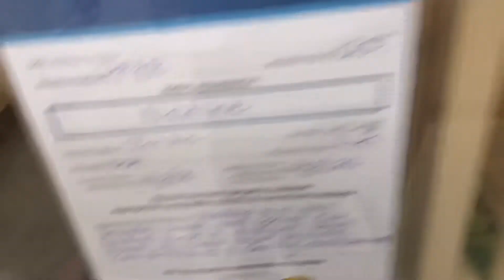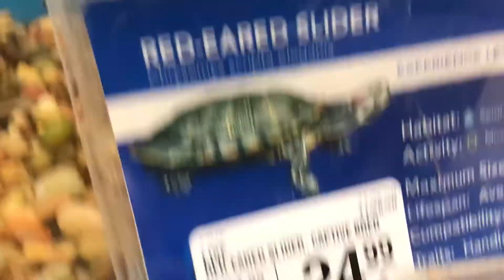A day at petsmart 🙂 read the description bellow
I’m sorry I posted a boring video but Monday there will be a video of my cousins house and it will be interesting because there will be a lots of drama